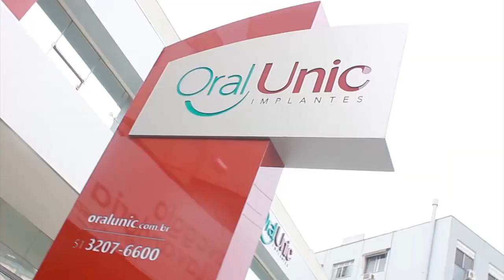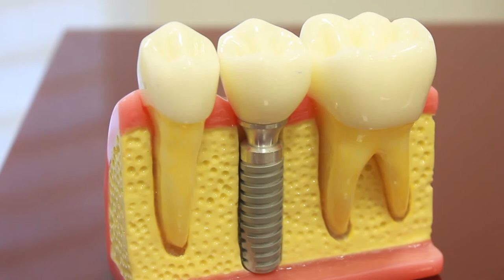ORAL UNIC 16/02/20